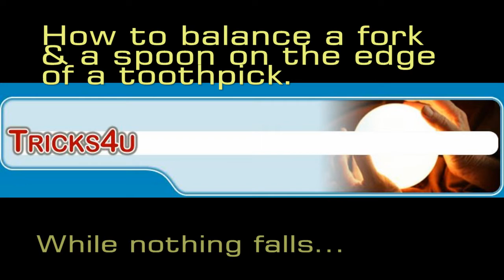A FORK A SPOON AND A TOOTHPICK